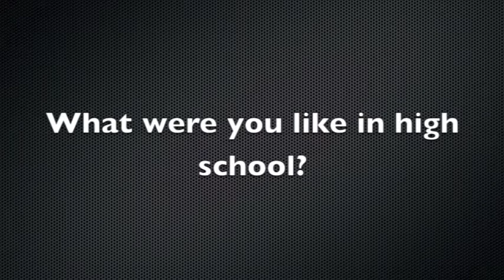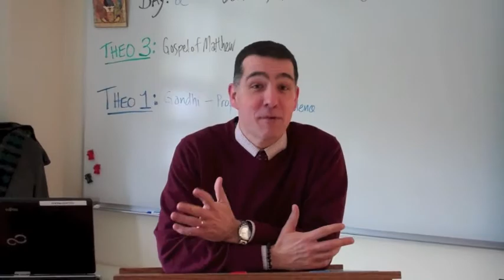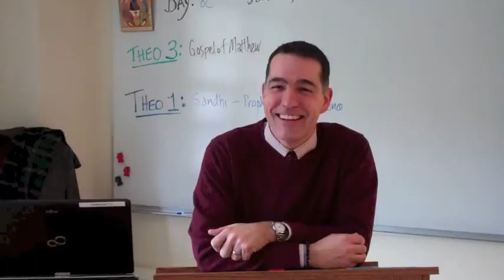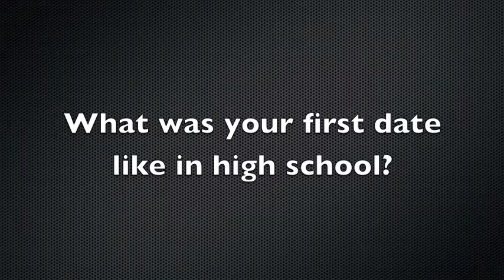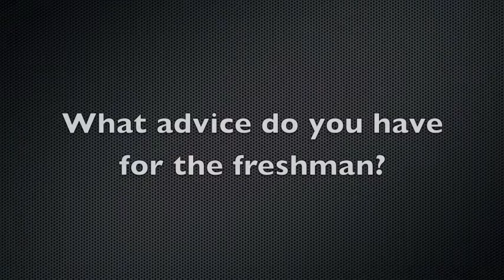Prep Movie Freshman Retreat 2014